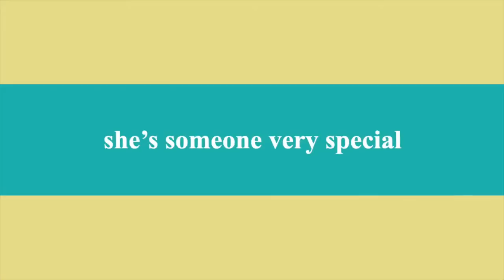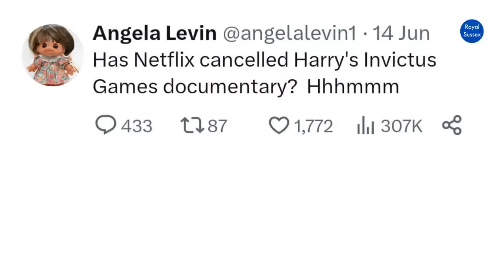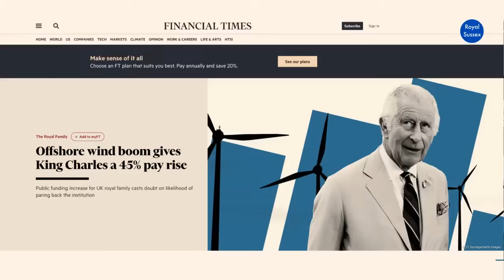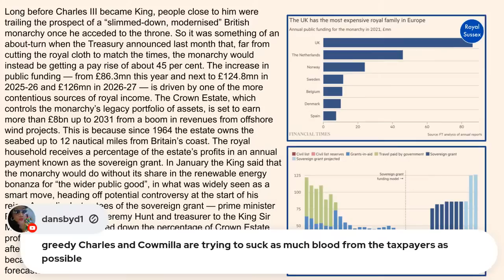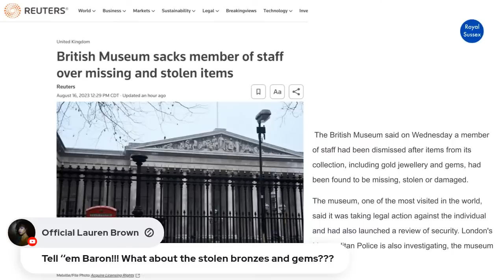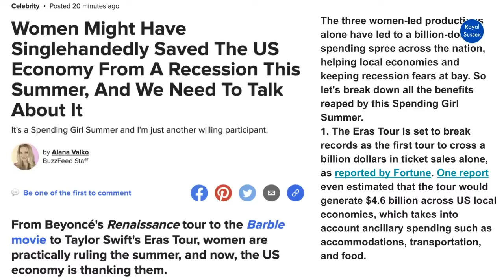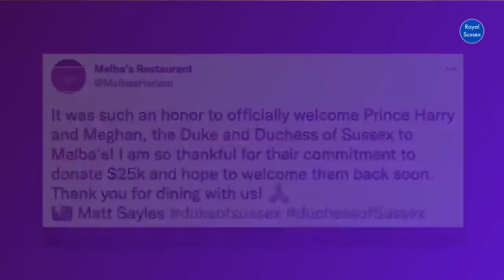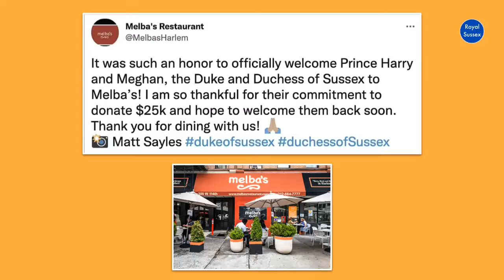Heart Of Invictus Trailer Release - H.R.H. Prince Harry & H.R.H. Princess Meghan - Kate Middleton